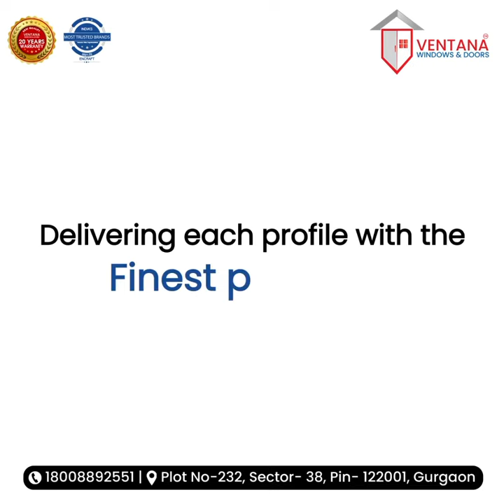Elevate Your Home's Aesthetics with Ventana Designs UPVC Doors and Windows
Welcome to Ventana Designs, your go-to source for all things related to UPVC windows and doors! Our channel is dedicated to providing you with the latest information on UPVC windows, including pricing, designs, installation, and manufacturing processes.

If you're looking for high-quality, durable, and energy-efficient UPVC windows, you've come to the right place. Our team of experts has extensive experience in the UPVC industry and can help you choose the best windows for your needs and budget.

On our channel, you'll find informative videos on various topics related to UPVC windows, including the cost of UPVC windows, the different designs available, the manufacturing process, and the benefits of UPVC windows over other materials. We'll also provide tips and tricks on how to maintain your UPVC windows to ensure they last for years to come.

We are proud to offer a wide range of UPVC windows and doors, including sliding windows, which are perfect for both residential and commercial applications. Our UPVC windows are known for their exceptional quality, energy efficiency, and durability.

As a leading UPVC windows company, we are committed to providing our customers with the highest level of service and support. We believe that everyone deserves access to high-quality and affordable UPVC windows, and we strive to make the buying process as simple and stress-free as possible.

Thank you for choosing Ventana Designs for all your UPVC windows and doors needs.

Address : Plot-232, Sector-38, Near Medanta Hospital, Gurgaon, Haryana-122001